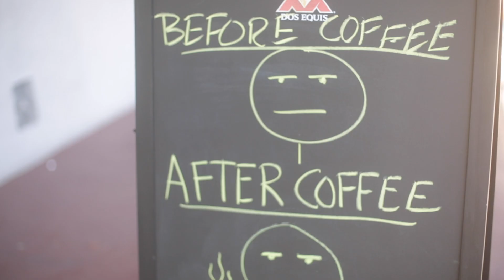Leeann & Michelle Announce: Cold Coffee Comedy Crew!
We have friends! You guyssssss!  Introducing... the Leeann & Michelle Cold Coffee Comedy Crew.
This is a group of highly talented and supremely funny moms. Collectively, this crew has 20 kiddos, decades of acting/singing/modeling/writing experience, and one simple mission: Bring joy!
This crew will work alongside us in videos and on stage for improv comedy shows. You can see a glimpse of their talent and humor in this video!

The Leeann & Michelle Cold Coffee Comedy Crew is...
Alison Edelstein
Brenna Heater
Kia Roy
Kirsten Steele
Leeann Dearing
Michelle Fortin
Molly Zimpfer

Videography & Editing: Bonnie Selim
Photography: Abby Oates, Blue Eyed Boys Photography